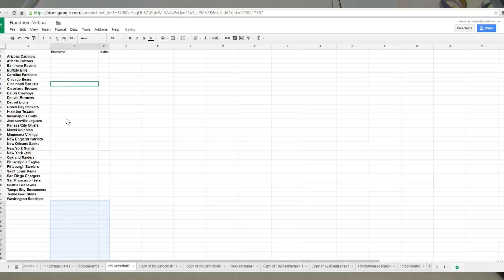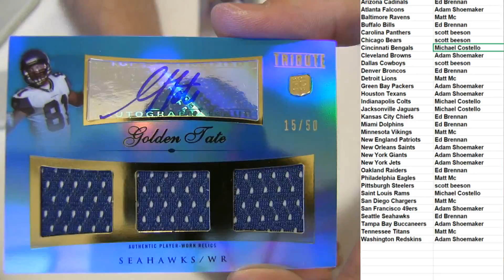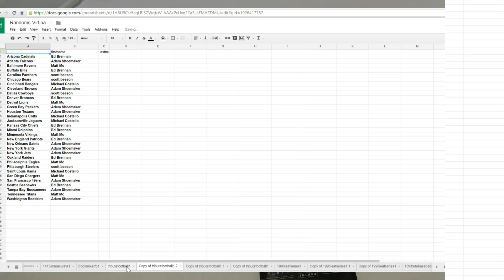2010 tribute football pack #3